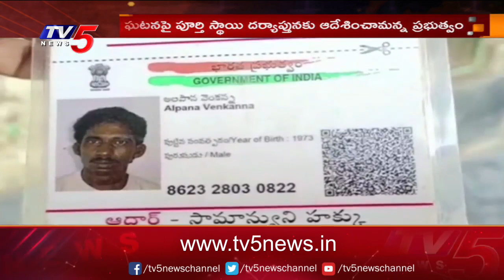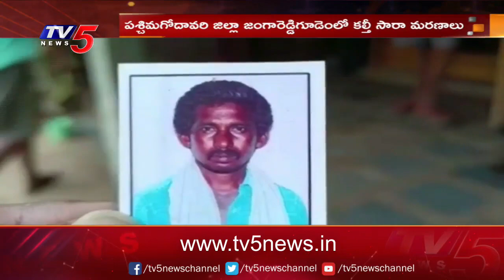కల్తీసారా మరణాలపై కదిలిన చంద్రబాబు? పర్యటన |Nara Chandrababu Naidu | TV5 News Digital